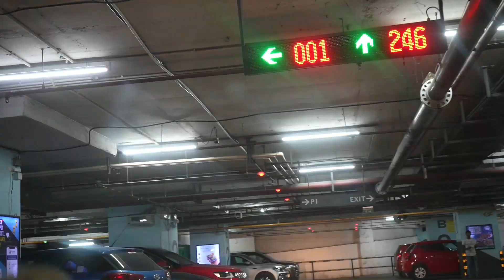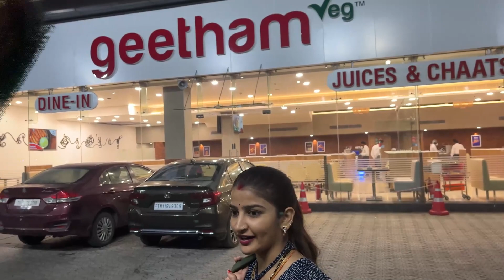Hum Chale Gumi Gumi Phoenix Marketcity Chennai | Varsha Sharma | Nitin Sharma | Anuj Sharma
My Shorts Channel : @VarshaNitinShorts

Anuj Shorts Channel : @anujsharmashorts